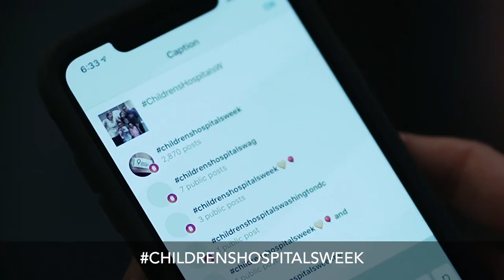Kapiolani - Children's Hospitals Week 2019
Join us in celebrating ChildrensHospitalsWeek at Kapiolani by wearing a bandage and using the ChildrensHospitalsWeek and Give2Kapiolani hashtags.